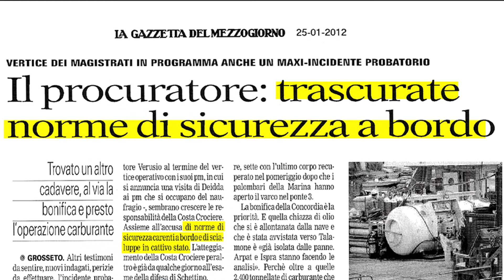Costa Concordia raccontata da Michele Desideri.mov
Come video reporter sono stato fra i primi ad arrivare prima a porto Santo Stefano poi all'Isola del Giglio. Con le immagini rimaste e foto trovate su internet ho realizzato questo video che vuole raccontare cosa ho provato quella notte e i giorni successivi.